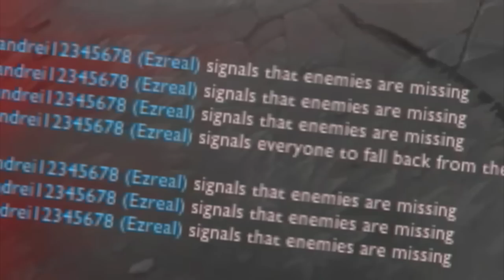Klinika #47 - Taylor Swift na bocie (League of Legends)